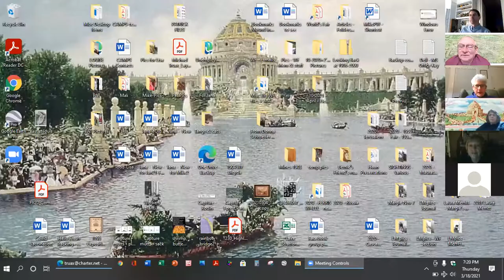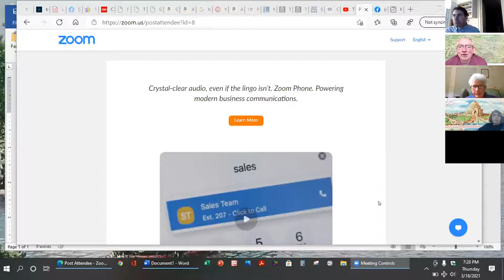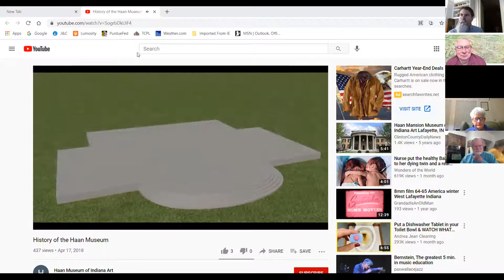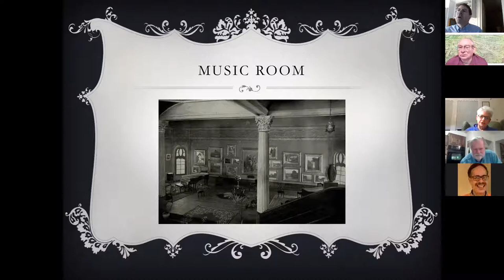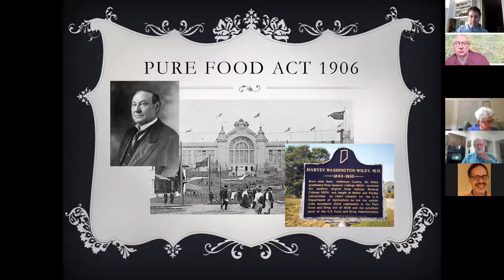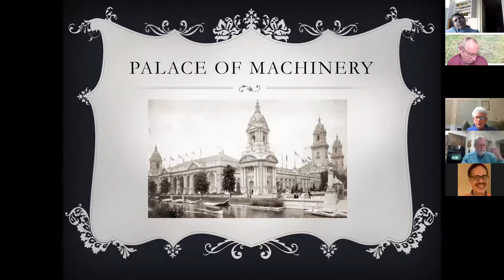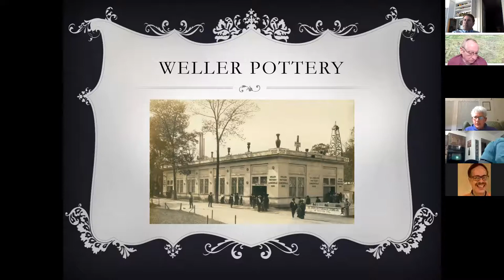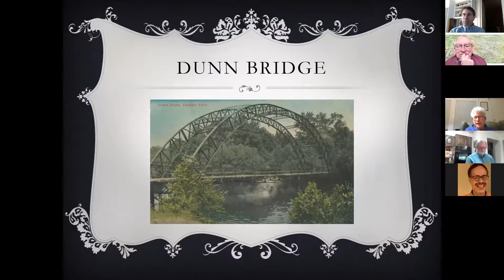1904 World's Fair Society March 2021 Zoom meeting - Indiana at the Fair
Sally Carter tells about Indiana at the Fair, as well as how the Haan Museum of Indiana Art in Lafayette, Indiana represents this exposition.  Indiana's 1904 World's Fair efforts included constructing their impressive state pavilion, arranging for many significant state and company exhibits, and numerous visits by dignitaries and state residents.  The Haan Museum is located in the original Connecticut Building from the 1904 World's Fair, which was relocated to Lafayette after the Fair.